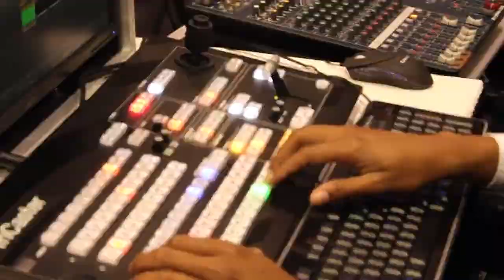James Turnbull | O'Reilly Velocity Conference 2013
James Turnbull, Puppet Labs, at O'Reilly Velocity Conference 2013, with John Furrier and Dave Vellante

John Furrier, the founder of Silicon Angle and the host of our flagship broadcast program theCUBE, interviewed James Turnbull, VP of technology for Puppet Labs, at the Velocity Conference 2013 in Santa Clara this week, talking about DevOps, Agile and Mobile.

For Furrier the Velocity Conference is a very cutting-edge event, a clear indicator of where the developer community is going (particularly with DevOps). But he wanted to know why is this conference so popular with the "alpha geek community." Turnbull's impression is that "when Velocity started, it addressed a need that there was no real place for the web performance and the DevOps people to articulate their concerns, and to talk about advancing the technology. This year particularly I've noticed a slight change: there's more mainstream IT people here," observed Turnbull. It's a social interaction for geeks.

Puppet Labs is about eight years old now, with a staff of about 160 people. The company started out as open source and moved towards Enterprise. Puppet is IT automation software that enables system administrators to manage infrastructure throughout its life cycle, from provisioning to compliance.

What mega trends are out there, and what specific problems does Puppet Labs solve?

Turnbull sees two big trends. The first one is Virtualization & Cloud. "A lot of our customers are looking at automation because they have reached the limit to which they can humanly scale." The second trend Turnbull sees pertains to the business. "The business is much more demanding of results."

Furrier relaunched an idea that has been bounced around a lot lately: "Infrastructure is code." This speaks more to the DevOps mindset. Turnbull was pleased with the quote, which, as it turns out, was coined by one of their co-founders, Andrew Shafer. What the expression means is: "instead of treating your infrastructure as a snowflake, you treat it as a code," explained Turnbull. "You build it, you deploy it, it has a lifecycle, it is no longer a closed system."

As for the important things that Puppet Labs is watching for the future, Turnbull says he's particularly interested in monitoring; it's been around for so long, it's pretty clear it is very relevant for the industry.